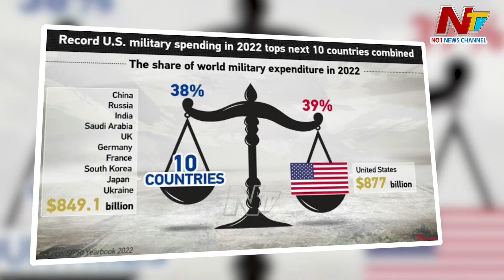Global Military Budget: 2022లో 2,240 డాలర్లకు చేరిన ప్రపంచ సైనిక వ్యయం | Ntv Global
Watch